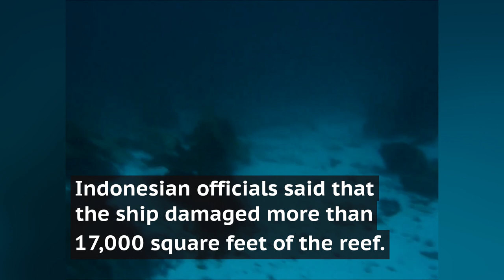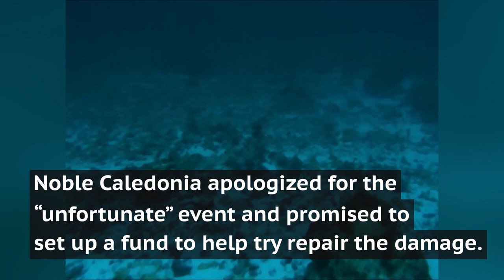British cruise ship damages Indonesian coral reef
A British cruise ship ran aground and damaged a coral reef near the Raja Ampat island in western Indonesia on 4 March. The 4,290-tonne Caledonian Sky, owned by Noble Caledonia, caused more than 17,000 square feet of damage. The reef is one of the world’s most diverse marine environments.